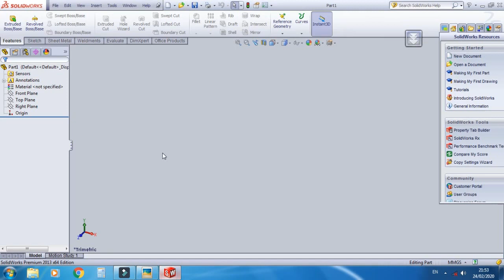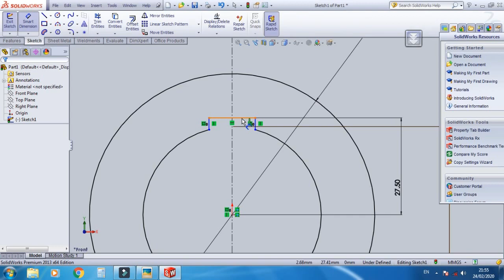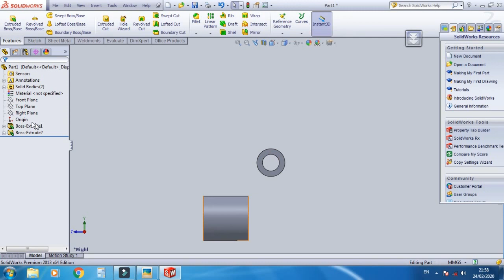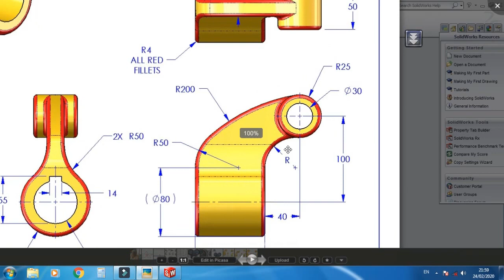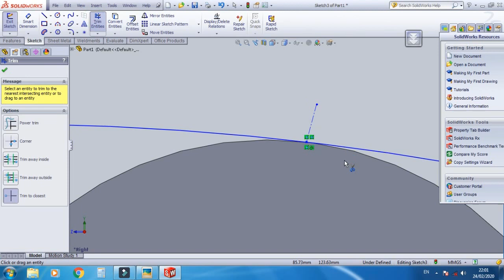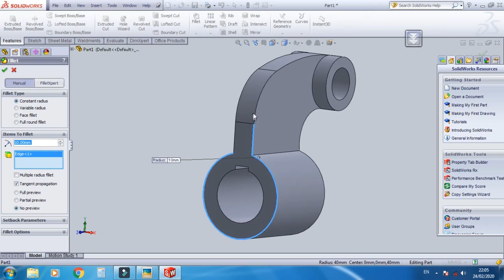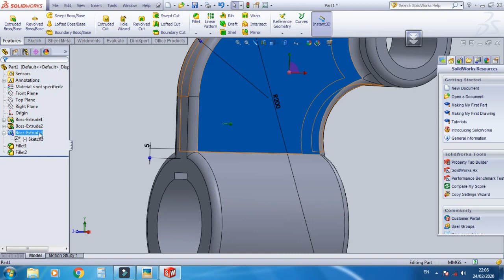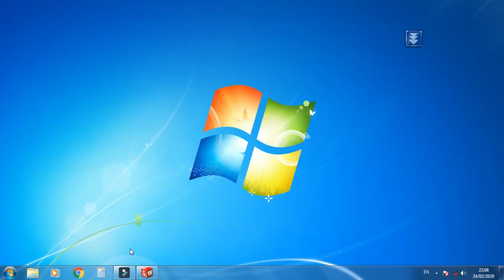SolidWorks Practice Exercises | Design Corner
Education videos

In my SolidWorks tutorials, I will cover the following aspects of designing and modelling: -Product Design
-Sketches
-Features
-Assemblies
-Surface Modelling
-Sheet Metal
-Tools
-Drawings
-mechanical parts
-others